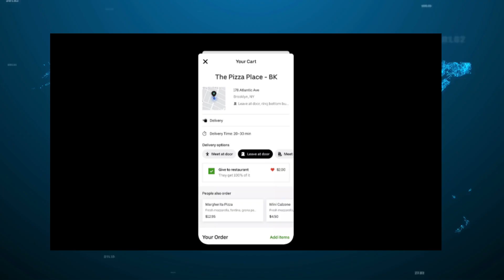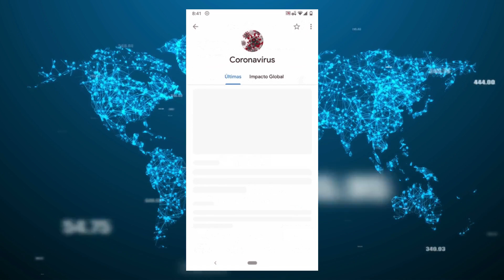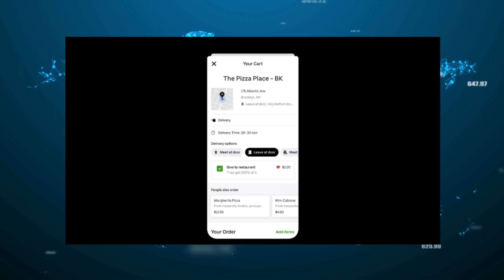Google destaca notícias do coronavírus, Uber e Twitter - Confira no TecWord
Google destaca notícias do coronavírus dentro de seus produtos. Uber adiciona botão de doação no aplicativo Uber Eats. Equipe de suporte do Twitter levará mais tempo para lhe entregar uma resposta.

CRÉDITOS
Texto: Otávio Lopes
Apresentação: Otávio Lopes
Edição de vídeo: Otávio Lopes
Imagens: THE VERGE / TecWord
Vídeo: Google